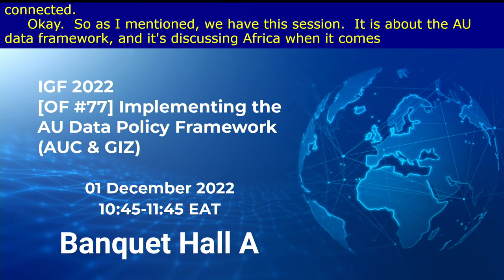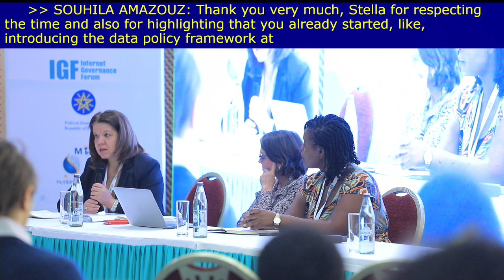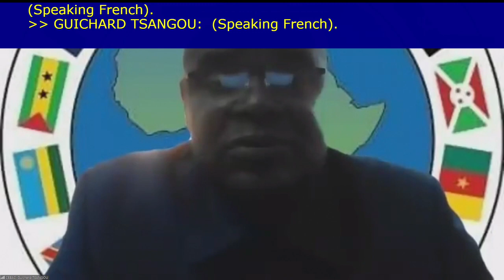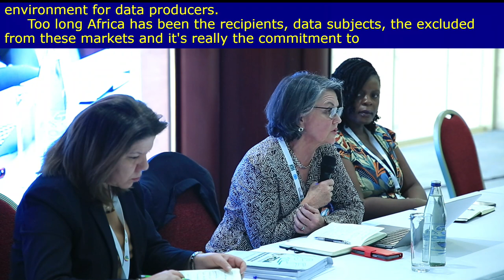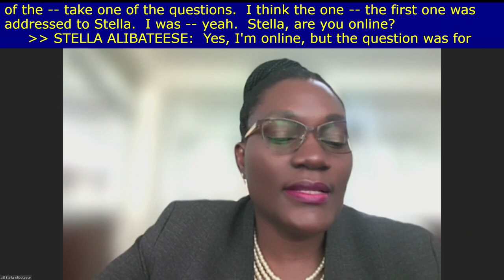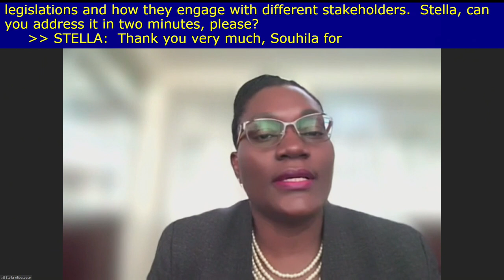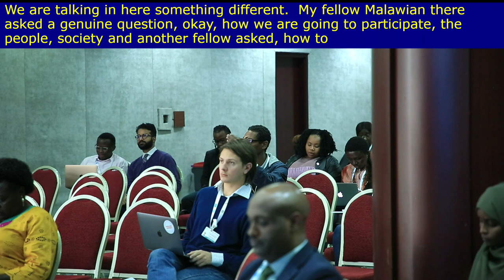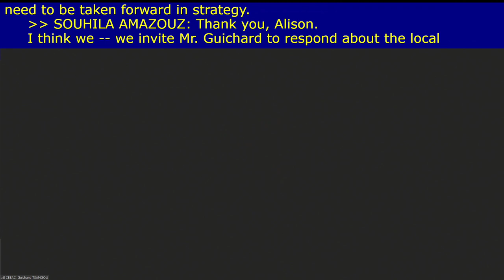IGF 2022 - Day 3 - Banquet A - [OF#77] Implementing the AU Data Policy Framework AUC & GIZ